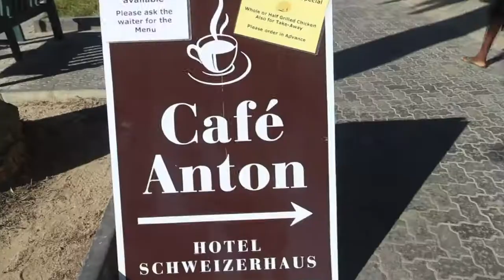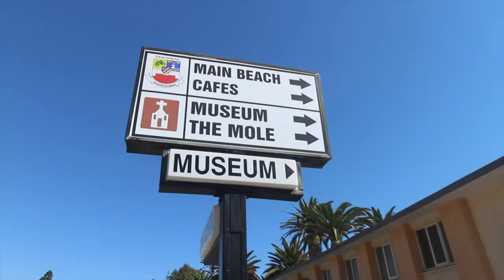Namibia Tour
This is a tourism video about Namibia Tour. Let’s take a look at some of the beautiful places of interest in Namibia . A beautiful place to watch the sunrise and enjoy. Namibia is a country of Africa.
Nice _of _Namibia
Duwisib _Castle _Namibia _Tour
Tour to Namibia
The Demand of Land Namibia
Beauty Campus
Pam Golding Properties